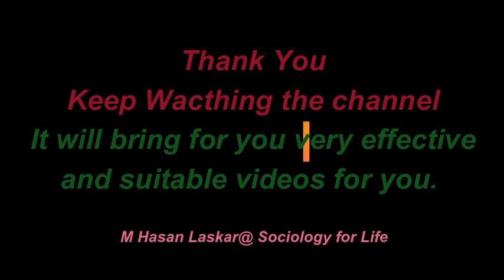Environmental Issues Related to Land, Water and Air Environment and Society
Hello Viewers
In this video, I have discussed about environmental issues related to land, water and air. Important points discussed are:
Pollution: Land, Water and Air
Industrialization as source of pollution
Specific environmental issues related to land, water and air

Put your comment and views in the box.

Environmental problems Environmental issues of land Environmental issues of water Environmental Issues of air # Soil, water and air Pollution Industrialization and pollution

M Hasan Laskar
Sociology for Life